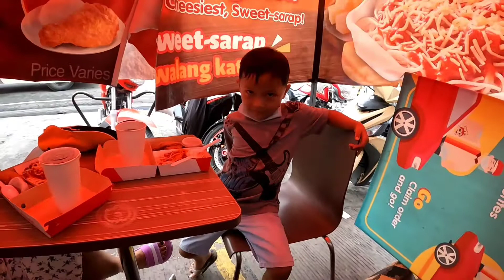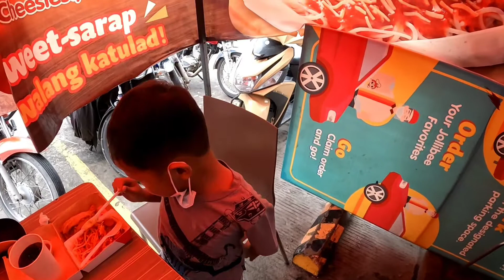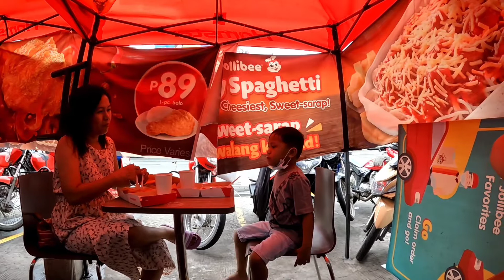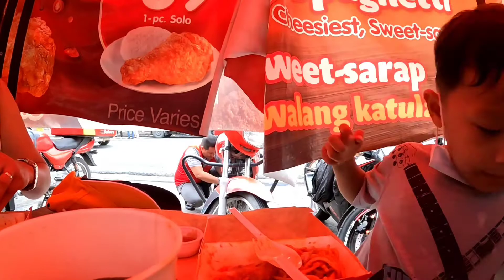Family Bonding w/ Little boss and Ernie